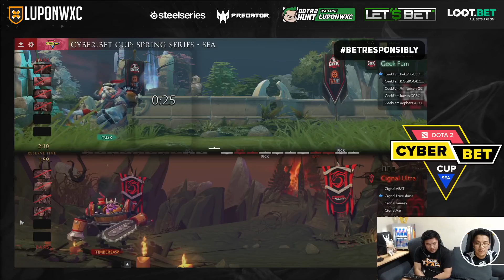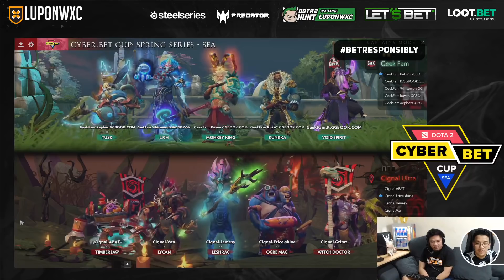GeekFam vs Cignal Ultra Game 3 (BO5) | Cyber.Bet Cup Grand Finals